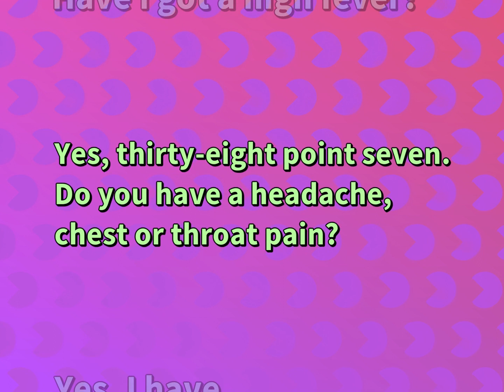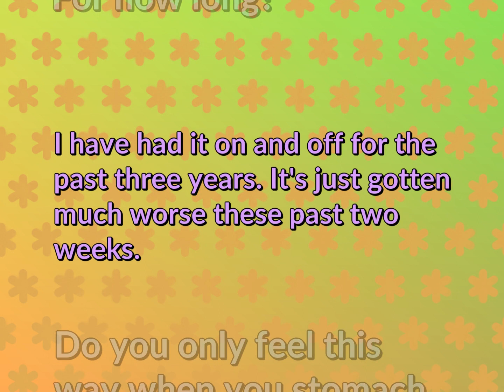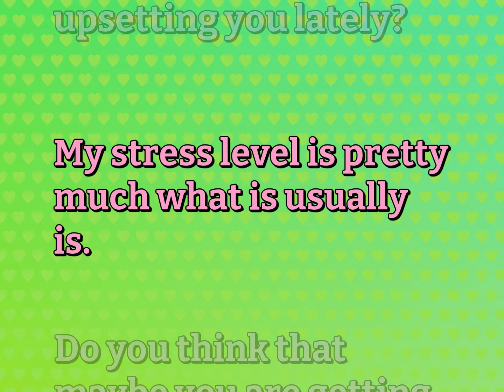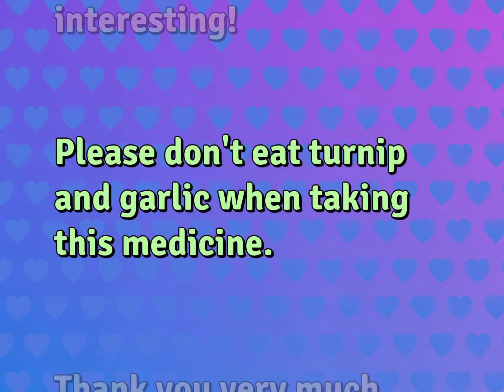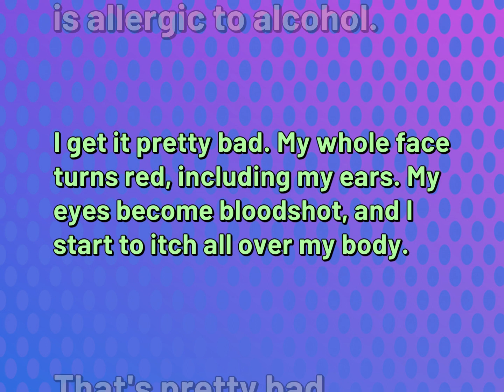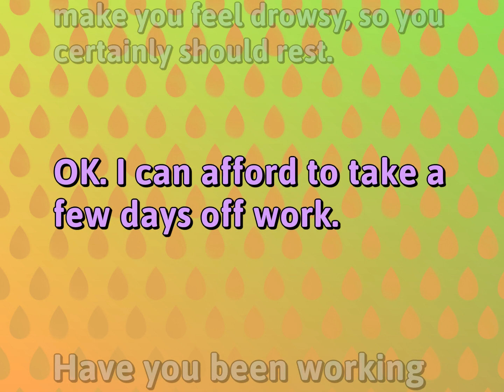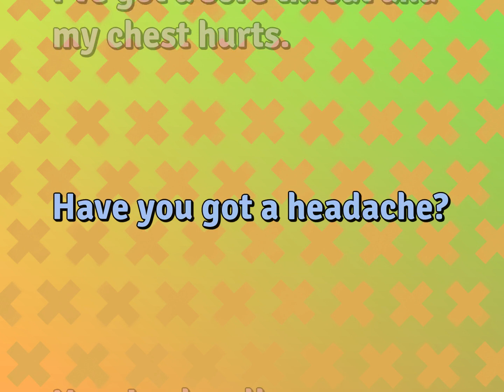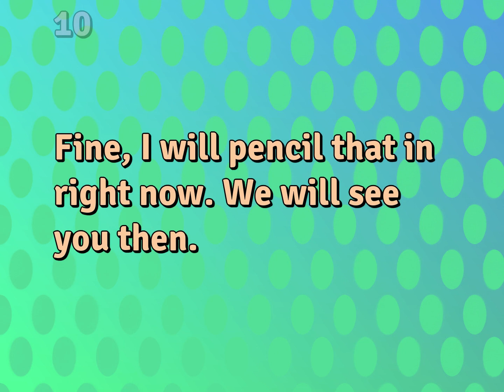Dialogues | Health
Conversations for HEALTH

Susan Miller (2022, September 24.) Daily Dialogues for Health